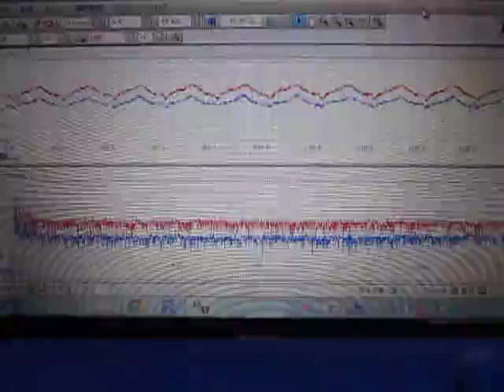超音波プローブの超音波発振制御 Ultrasonic experiment